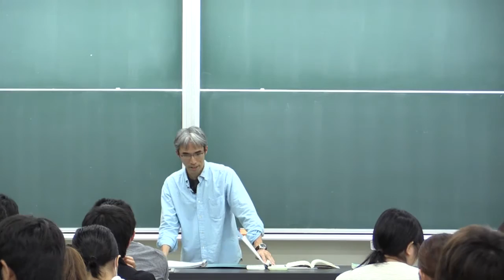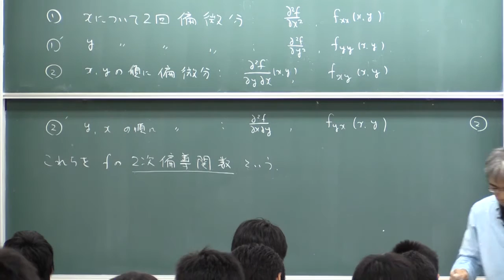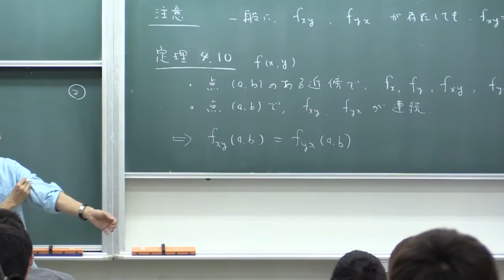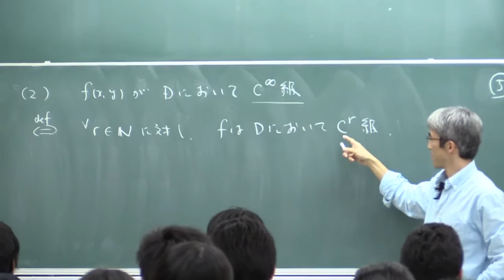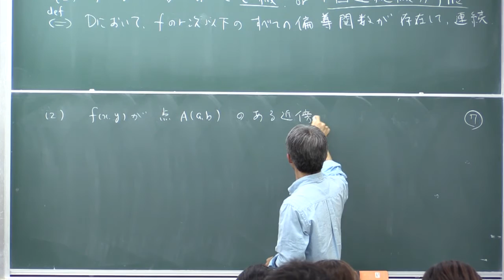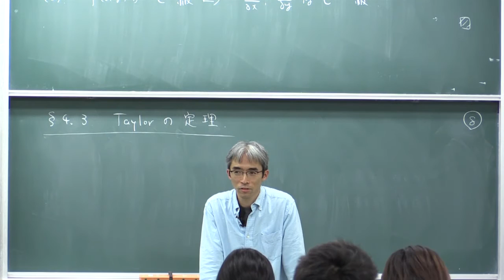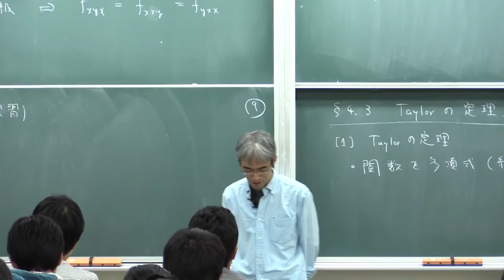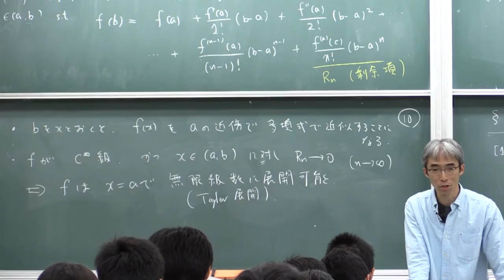微積分II (2015) (9) 高次偏導関数 (Calculus II, Lecture 9)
Akira Terui. Lecture "Calculus II (in Japanese)." Lecture 9: Higher order derivatives. October 30, 2015, at College of Mathematics, University of Tsukuba, Tsukuba, Japan.